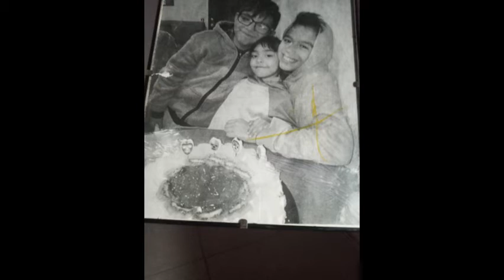Cristobal - Summer 2020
Digital Storytelling for Kids